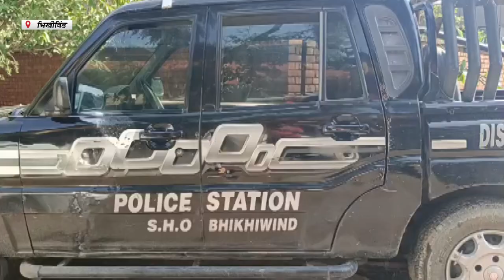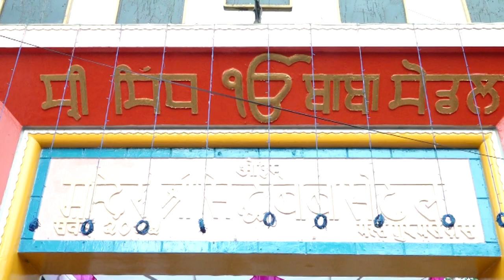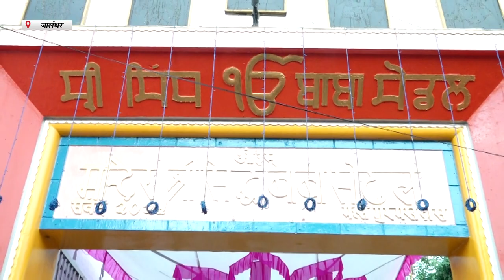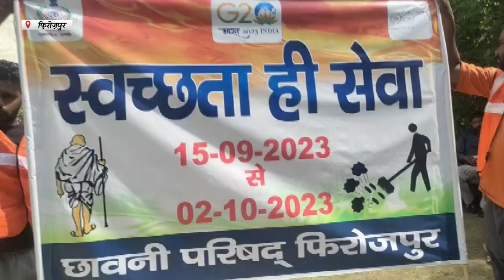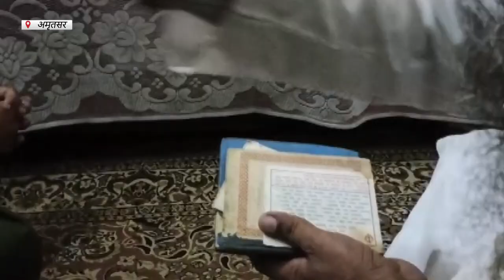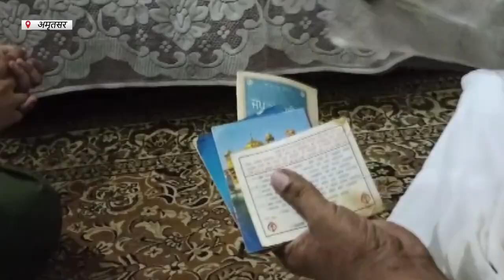Hulchul Prime Bulletin | 25 September 2023 | Hulchul Tv | Part 1